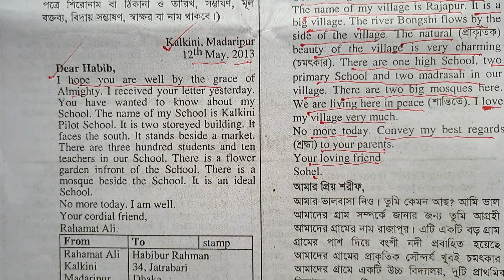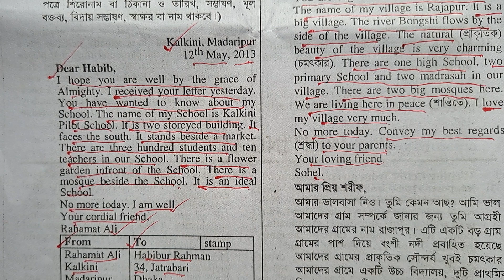letter about your new school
Write a letter about your new school. English informal letter writing.